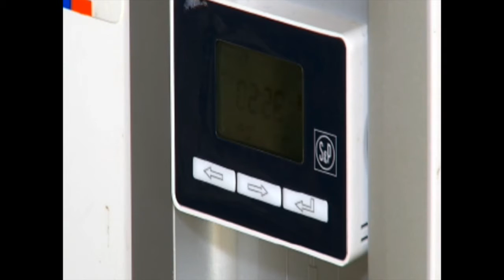TVN Casa Pasiva de Madera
En madera de pino construyen primera vivienda chilena capaz de obtener aire y calor del suelo.
Investigadores de la UBB construyeron casa con placas contralaminadas de madera que junto a otras innovaciones ahorra 85% de energía y la hace prácticamente incombustible.
Se trata de la primera Vivienda Pasiva de Chile, bajo el estándar Passivhaus europeo,  ya probado con éxito en ese continente, pero que en Chile no se conocía en la práctica. Este tipo de vivienda exige una aislación térmica muy alta en toda la envolvente exterior. Reduce al mínimo el uso de sistemas convencionales de calefacción y refrigeración y aprovecha las condiciones de clima de dónde esté instalada. El diseño y construcción permiten un clima interior confortable y máxima calidad del aire interno. Es una verdadera burbuja de comodidad, higiene,  ahorro de energía y calefacción, sin emisiones de CO2: la casa del futuro.
Fue construida con placas contralaminadas de madera de pino, un producto nuevo, desarrollado en la Universidad del Bío Bío, UBB  para ese propósito como resultado de la investigación de un equipo de la UBB, integrado por Ricardo Hempel, profesor titular y director del proyecto y los arquitectos Dr. Gerardo Saelzer, Mg Denisse Schmidt y Dr. Paulina Wegertseder.
El diseño arquitectónico y la construcción del prototipo estuvieron a cargo de Paulina Escobar Quintana, arquitecta UBB y Magister en Hábitat Sustentable y Eficiencia Energética. Desde el inicio y en todas las etapas trabajaron también diferentes especialistas, como constructores e ingenieros técnicos.